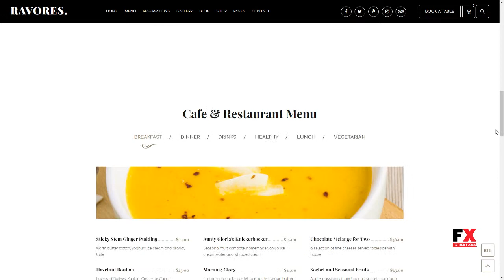RavoRes - Multipurpose Restaurant and Cafe WordPress Theme Elsdo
Compatible With WooCommerce 3.4.x, Bootstrap 4.x, Bootstrap 3.x

 Framework Unyson

 Columns 4+

 Layout Responsive

 Tags bakery, bar, cafe, cafeteria, coffee, food, menu, opentable, pizza, pub, recipes, reservation, responsive, restaurant, shop